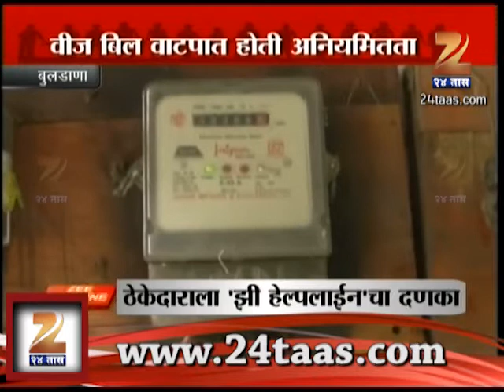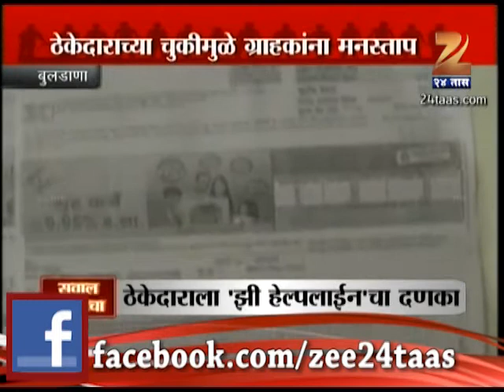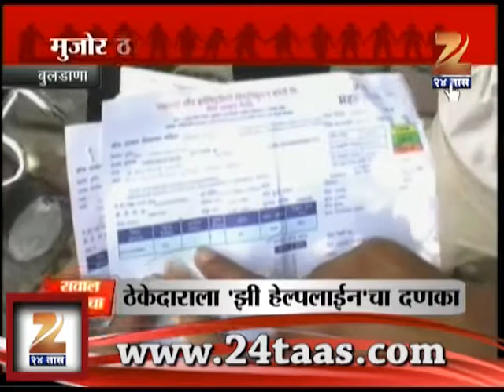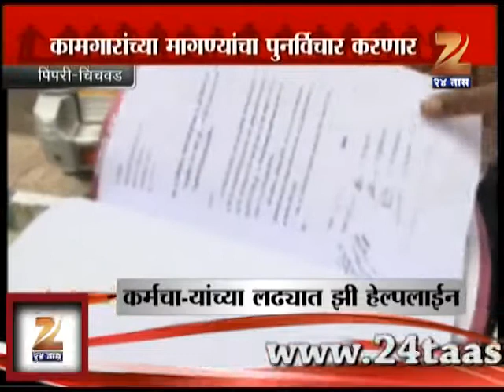Zee24Taas: Zee HelpLine Thane Jalgaon Pimpri Buldana